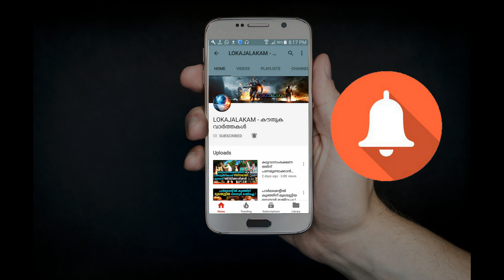ബ്രിട്ടൻറെ തീരത്തു നിന്ന് പിടികൂടിയ ഈ മീനിനെ കുറിച്ച കേട്ടാൽ ഞെട്ടും